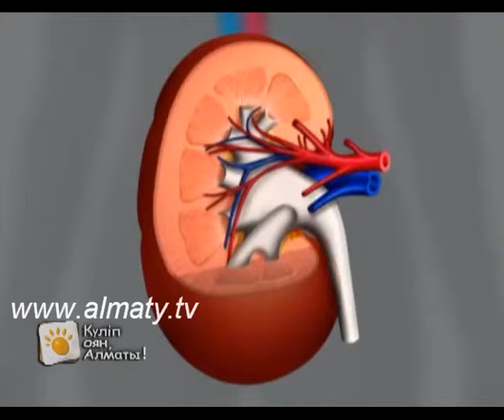ДӘЛ ОСЫ КҮН. 17.06.13